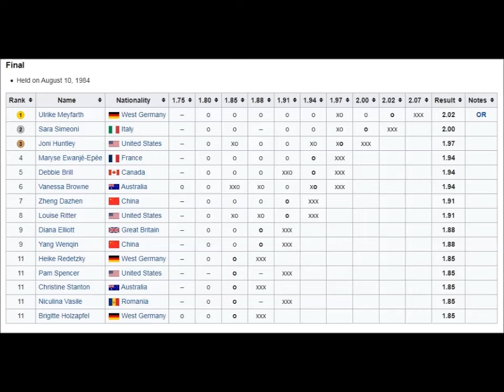Women's high jump final 1984 Olympics Los Angeles + interview Ulrike Meyfarth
1 Ulrike Meyfarth  West Germany  – o o o o o xo o o xxx 2.02 OR
2 Sara Simeoni  Italy     – o o – o o xo o xxx  2.00
3 Joni Huntley  United States    – o xo o o xo xo xxx   1.97